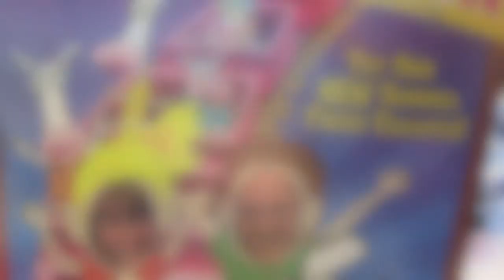Favorite Pictures for the first 6 months of 2010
Some of my favorite pictures taken during the first 6 months of 2010.